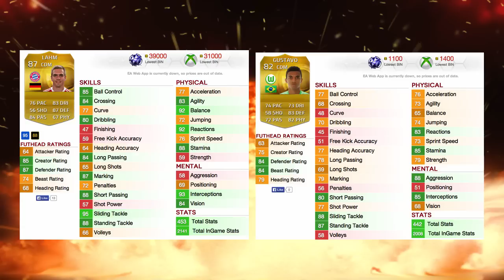FIFA 15| LAHM ECONOMICO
Arriviamo a 400 mi piace per il avere il prossimo episodio!
Che giocatore economico cerco?

Fifa 15| Lahm alternativo